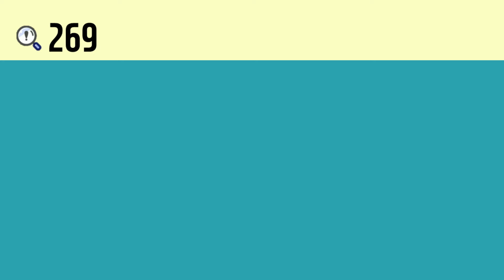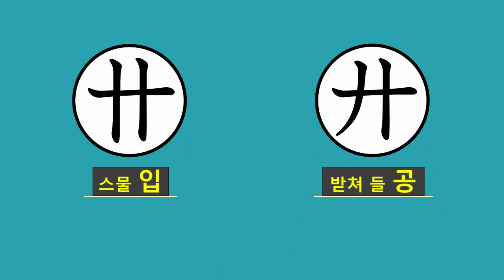일본어 한자암기박사2 상용한자 심화학습 – 제목번호 269(卄廾卉奔 입공훼분)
이번 시간에는 ‘스물 입’과 ‘많을 훼, 풀 훼’가 활용된 한자들을 연상하여 암기해보도록 하겠습니다.

‘十(열 십, 많을 십)’ 두 개와 결합하면 ‘卄(스물 입)’
‘十(열 십, 많을 십)’ ‘丿(삐침 별)’과 결합하면 ‘廾(받쳐들 공)’
‘十(열 십, 많을 십)’ 아래의 ‘廾(받쳐들 공)’과 결합하면 ‘卉(많을 훼, 풀 훼)’
‘卉(많을 훼, 풀 훼)’ 위의 ‘大(큰 대)’와 결합하면 ‘奔(바쁠 분, 달아날 분)’